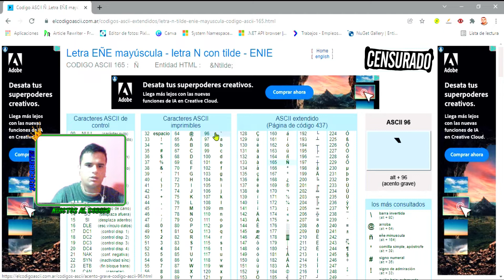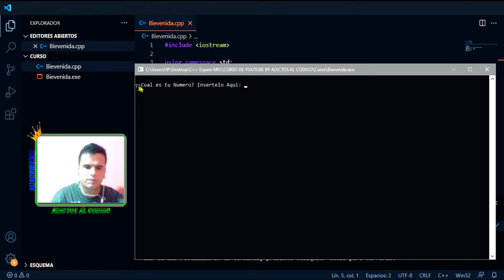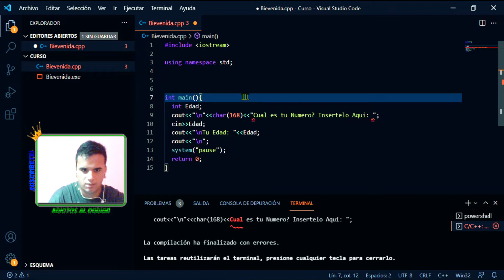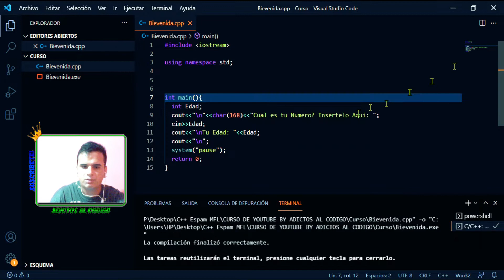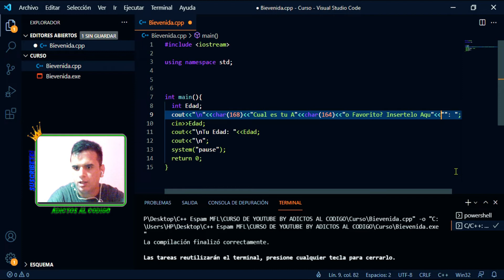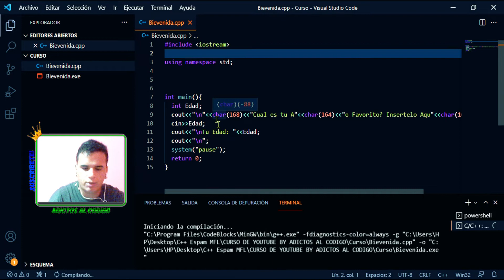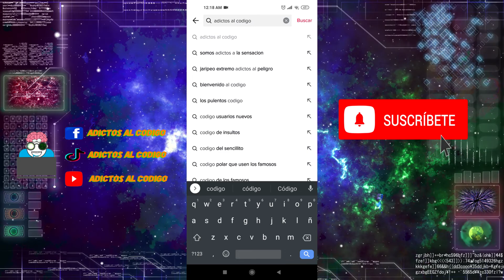Como poner la Ñ en C++ 2023 | Adictos al Código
░░░░░░░░░░░░░░░ ABRÉME ░░░░░░░░░░░░░░░░░░░░
░░░░░░░░░░░░░░░░ RESUMEN ░░░░░░░░░░░░░░░░░░░░
Te ha pasado alguna vez que al momento de visualizar te salen caracteres raros esto se debe porque C++ no sustenta este tipos de errores visuales se reemplaza mediante el Código ASCII para poder usar cualquier carácter que este no dejo y en este video encontrarás la solución.
░░░░░░░░░░░░░░░░ PROGRAMAS ░░░░░░░░░░░░░░░░░░░░
░░░░░░░░░░░░░░░░ DONACIÓN ░░░░░░░░░░░░░░░░░░░░
✸ Si me quieres donar algo eso me ayudaría muchísimo para seguir subiendo contenido, aquí te dejo mis métodos ✸
➤ Cuenta Pinchincha (Si eres de Ecuador) :
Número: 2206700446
Titular: Jahir Celorio
IGNORAR (TAGS)
Programacion,C#,Java,C++,Aprende a Programar desde 0,Videos de Risa,Videos de Terror,Quiero aprender a programar,Bad bunny,anuel,Tik Tok,Videos de motivacion,int,float,double,tipos de datos,tipos de datos primitivos